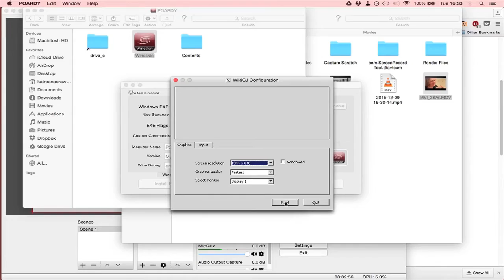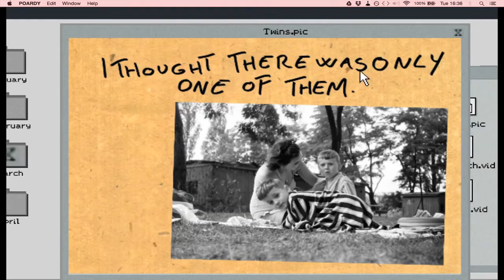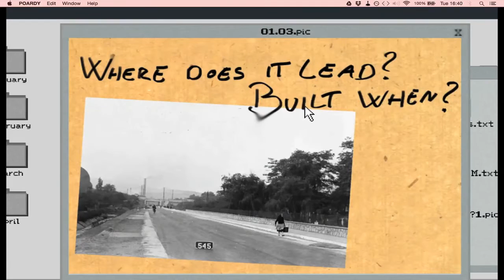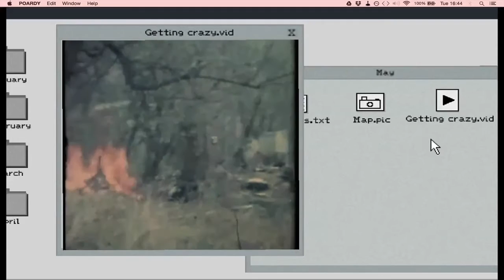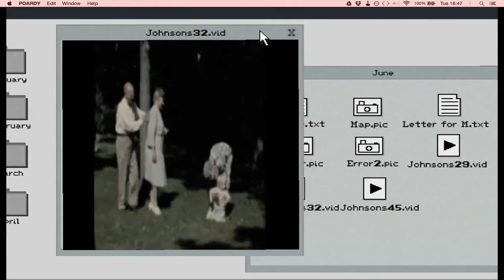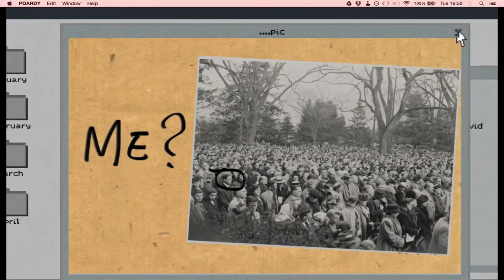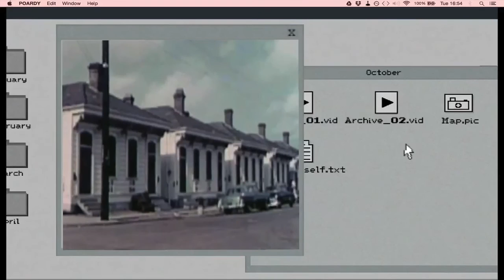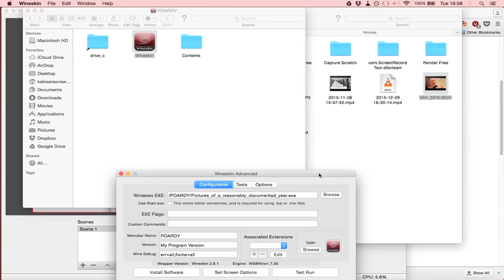Let's Play Alpha - Pictures of a Reasonably Documented Year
Watch as Kitty plays as a big dirty stalker hooking through someones unguarded computer.

SHE LIKES A MYSTERY OK?!